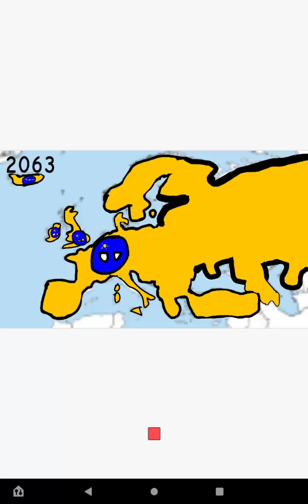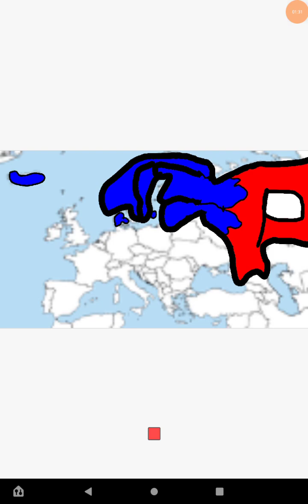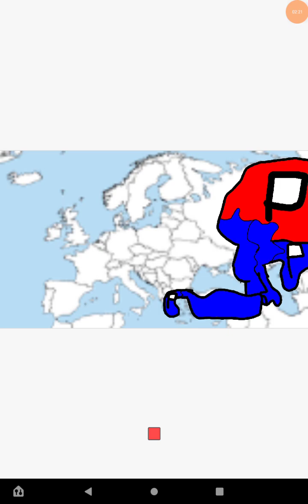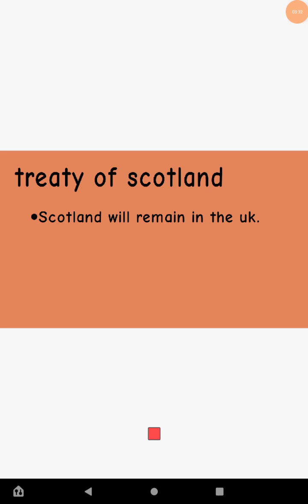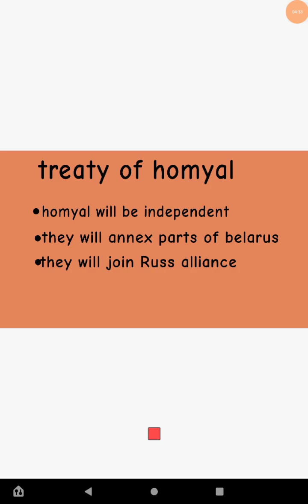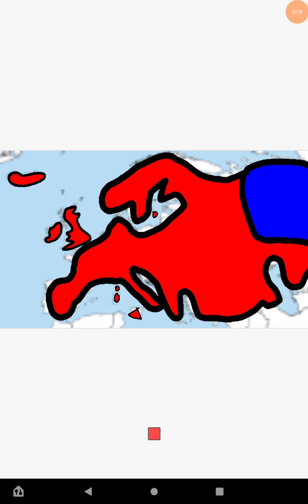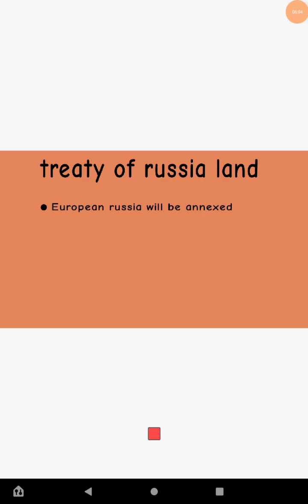Alternative future of europe.